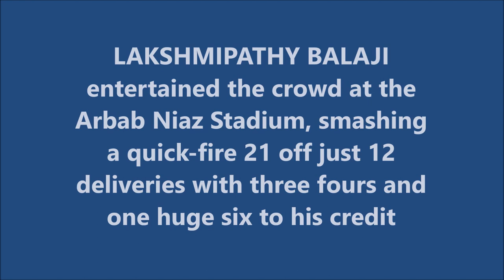LAKSHMIPATHY BALAJI | Entertaining Cameo @ Peshawar | 3rd ODI | INDIA tour of PAKISTAN 2004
Also watch,

SHOAIB MALIK | Best Batting Performance by a PAKISTAN Captain in ODIs | 125* vs IND | ASIA CUP 2008

Lakshmipathy Balaji is an Indian cricket coach and former cricketer. He is a right arm fast medium bowler. He announced his retirement from first-class and List A cricket in November 2016. He is currently the bowling coach for Chennai Super Kings, his former side in the Indian Premier League.

Balaji became a member of the Indian cricket team as Fast Medium bowler in 2003. Playing for his state team since 2001, he made his Test debut against New Zealand at Ahmedabad in 2003. He was recognised after his performance in the 2004 India Pakistan series. In that series, he played a significant part in Indian team's historic victories. But after an injury, his international cricket career was put on hold. He made a comeback in Pakistan's 2005 tour of India, taking 5 wickets in the first innings. Injury kept him out of cricket for the next 3 years. Balaji made his return to domestic cricket in 2007. After a strong 2008 domestic season where Balaji was instrumental in helping Tamil Nadu reach the Ranji Trophy semifinals, Balaji was called up to the international squad in January 2009 to replace an injured Munaf Patel who sustained a groin injury. Balaji was included in the playing XI for the final match of the series against Sri Lanka. India went on to lose the match. Balaji was rested for the subsequent Twenty20 match. In February the BCCI announced that Balaji had been dropped from the ODI squad to tour New Zealand but had been selected for the test squad. Thus marking Balaji's return to the test squad after a five-year hiatus having last been part of the test squad in the 2004 series against Pakistan.

On 18 July 2012 he was included in 30 probables for the World T20 tournament to be played in Sri Lanka in September 2012. Subsequently, he was selected in the final 15-member squad. He made his comeback into the Indian side in the second T20 International against New Zealand at his home ground-Chennai.